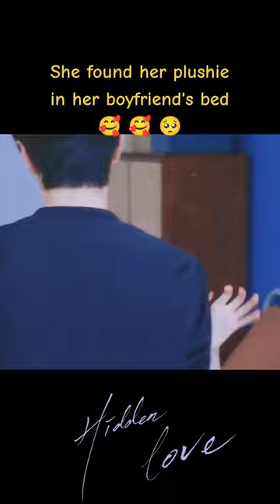He still keeps it after years❤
Sila muat turun APP antarabangsa YOUKU untuk menonton "Tak Dapat Tersorok“ di mana-mana sahaja dengan berbilang sari kata. Jangan lupa sertai keahlian YOUKU APP antarabangsa dan anda akan mendapat akses khas untuk keahlian dan menikmati drama lebih awal!

★Jadual untuk ahli APP antarabangsa YOUKU: 4 episod baru pada hari pertama dan episod terbaru akan disiarkan setiap hari selama 10 hari. Bermulai 3 Julai, 2 episod baru pada setiap Isnin dan Rabu, 1 episod baru pada setiap Selasa dan Khamis akan ditayangkan.
★Jadual untuk bukan ahli: 1 episod baru pada hari pertama dan episod baru akan disiarkan setiap hari selama 11 hari. Bermulai 3 Julai, 1 episod baru setiap hari dari Isnin hingga Jumaat akan ditayangkan.

[偷偷藏不住 Tak Dapat Tersorok] Sang Zhi sering diminta oleh guru untuk memanggil ibu bapa ke sekolah. Bagi menyelesaikan masalah, Sang Zhi memutuskan untuk mendapatkan Duan Jiaxu untuk membantunya. Selepas tamat pengajian, kedua-duanya berpisah antara satu sama lain, dan disebabkan beberapa salah faham, hubungan itu telah terasing. Sehingga Sang Zhi menjadi dewasa, dia pergi mencari Duan Jiaxu mengikut kehendaknya, dan kedua-duanya bersatu semula. Di bawah hubungan yang semakin intim, Sang Zhi secara beransur-ansur menemui sumber tekanan yang sentiasa ada pada Duan Jiaxu, dan dia ingin melindungi abang yang sentiasa baik kepadanya dan mendapatkan kembali cintanya yang terkubur…..

★ Pelakon Utama: Zhao Lusi/Chen Zheyuan
★ 25 Episod

00:00 Laman Web Antarabangsa YOUKU telah tersedia!
02:00 Muat turn APP Antarabangsa YOUKU untuk menonton episod penuh secara awal!